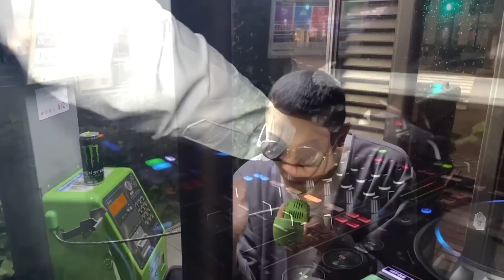【コント】陽キャ過ぎてガスマスク着けて地下を移動してるお坊さん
【主演】バッドナイス常田

【企画構成・撮影】石田ケント